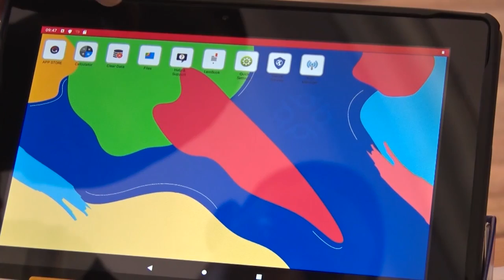NTN Nightly News (Apr. 20, 2020)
In the evening news package:
Teachers undergo educational technology training; members of the public are urged to take special care of the more vulnerable in society; and home caregivers undergo a sensitization training workshop.